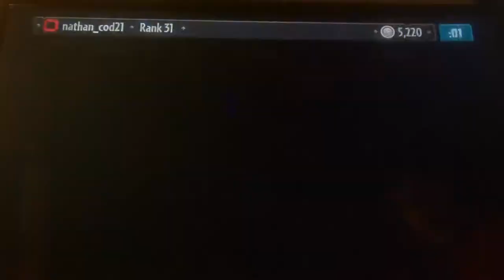Pvz Garden Warfare